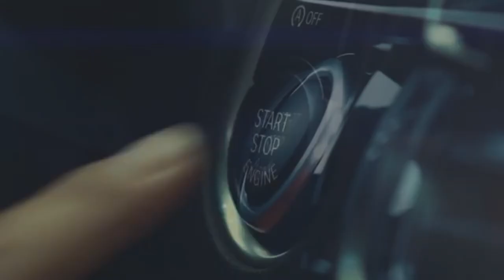FILV - Black Temptation [BMW CLIP]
This channel is created to promote magnificent songs, and as well, producers. This CHANNEL CLAIMS NO RIGHTS OR OWNERSHIP over the contents posted. If you wish for a track to be removed, please let us know so we can remove it from our feed immediately